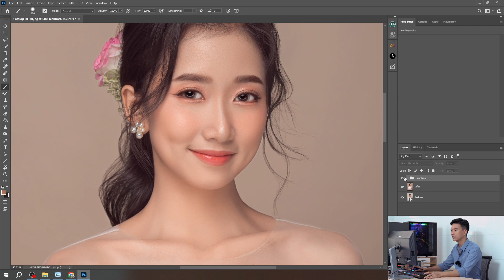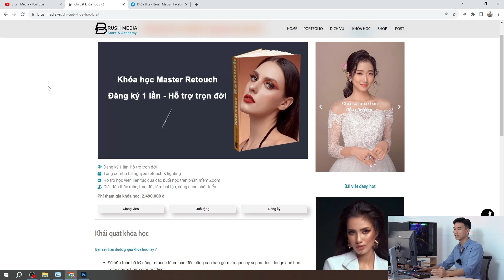CÁCH TĂNG CONTRAST - CHỈNH DA CĂNG BÓNG BẰNG PHOTOSHOP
Video chia sẻ cách làm da căng bóng tự nhiên bằng photoshop

Brush Media
Địa chỉ: số 30 Trương Quang Giao, phường Khuê Trung, quận Cẩm Lệ, Tp Đà Nẵng
Brush Media - Giải Pháp Studio Thông Minh